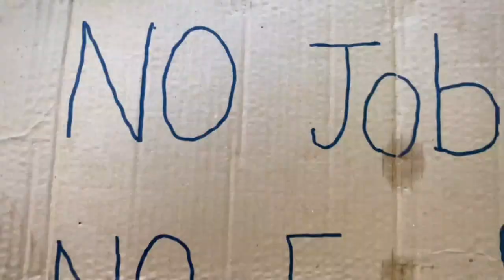Target tochemera ani (official video)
Zim music has  a lot of superstars like master h , bazooka, Enzo ishall,ndunge yut, poptain,uncle epatan, silent killer,hwindi President,winky d , killer t as well as the legacy of soul jah love but these days hip hop is on the peak with artists like Holy ten,voltz jt,r peels,bagga,kayflow,bling 4 etc
connect with director sir Alek

any means, including photocopying, recording, or other electronic or
mechanical methods, without the prior written permission of the publisher,
except in the case of brief quotations embodied in critical reviews and
certain other noncommercial uses permitted by copyright law. Video
Directed By Director Sir Alek.